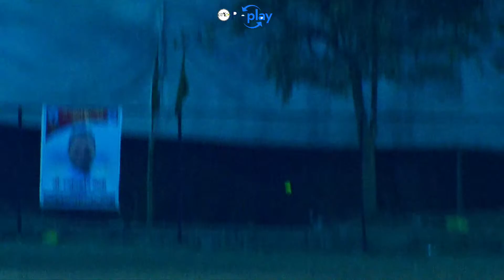Saish Kharbav Vs Bhumi Xi Manda Match At Day 6 I Late Kabir Nirmal Smruti Champions Trophy 2022 - Ma